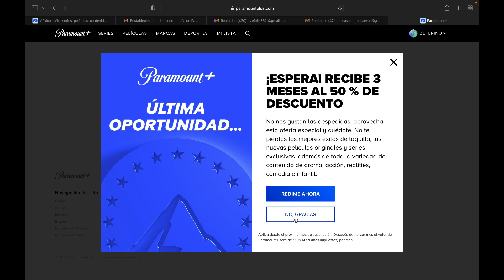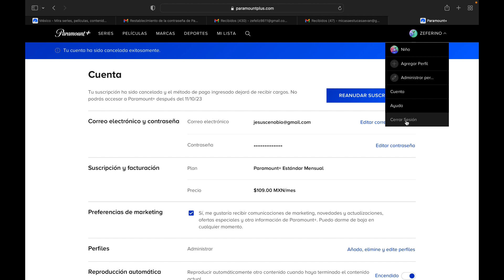Como cancelar Paramount paso a paso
Cancelar suscripción de Paramount fácil y rápido